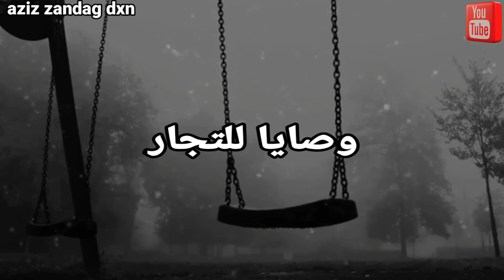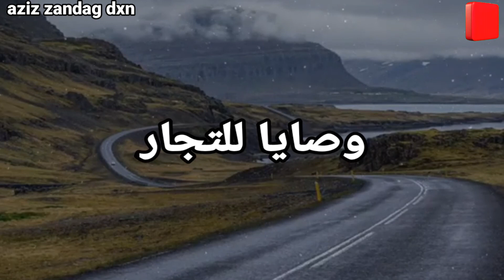وصايا للتجار في البيع والشراء كان الرسول الكريم محمد صلى الله عليه وسلم يأمر التجار بالتحلي بالسماحة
مشروع عمل حقيقي مستقبلي مميز
توضيح عن الشركه
شركه ماليزية  اسمها Dxn
تعمل بنظام البيع المباشر
تأسست سنه 1993
من اوائل الشركات في العالم
عندها مجموعه من المنتجات
1:المكملات الغذائية
الفطر الريشي
طحالب الاسبايرولينا
فطر الكورديسبس وغيره
2:مواد العنايه الخاصه
صابون شامبو معجون اسنان
3:مواد العنايه بالبشرة
كريم شجرة الشاي
كريم مساج جانو
زيت الاطفال
مجموعة الالوفيرا
4:انواع من القهوه والشاي
5:انواع من العصائر
كل منتجات الشركة طبيعيه عشبيه صحيه خاليه من المواد الكيميائيه
تزرع زراعة عضويه بدون اسمده كيميائية وبدون مبيدات حشريه
وتصنع بطريقه طبيعيه من دون منكهات او مواد حافظه او الصباغ غذائية
يعني منتجات صحيه

العمل مع الشركه
هو تسجيل عضويه والاستفادة من مميزات العضويه الكثيره
مميزات العضويه
1:عضويه مجانيه
التسجيل مجاني وتعطى رقم عضويه عالمي تستطيع العمل من خلاله في كل دول العالم.. وتشتري المنتجات بسعر مخفض للاعضاء
2:عضويه دائميه
اي لا تنقطع حتى لو لم تشتري المنتجات او تسجل اعضاء معك
3:عضويه عالميه
اي تستطيع أن تشتري المنتجات او تبيعها في كل دول العالم التي بها مراكز للشركه
وكذالك تستطيع تسجيل اعضاء جدد على رقم عضويتك الدولي في كل دول العالم
4:عضويه تورث
اي ان الشركه تعمل بنظام الوراثه فلا تذهب ارباحك ولا جهدك ابدا انما تورث لمن بعدك وتامن لهم مصدر جيد من الاموال
.طريقة العمل
تسجل عضو في الشركه
تعطى رقم عضويه عالمي
تشتري عليه منتجات من الشركه بسعر مخفض
وتستخدم هذه المنتجات كي تتعرف على فوائدها الصحيه الحقيقيه الكبيره بعدها تبدا بدعوة الناس لشراء المنتجات والاستفادة منها صحيا
وكلما زاد شرائك للمنتجات انت ومن معك من الاعضاء الذين سجلو تحت رقم عضويتك زادت نسبة الارباح الشهريه لك
فتزيد قيمة الربح الشهري
تبدا بربح بسيط ويزداد حسب نشاطك في العمل
وهناك علاوات وسفرات تمنحها الشركه لمن يبلغ عدد نقاط معين حددتها الشركه منها علاوة هاتف نقال.. وسفره للاعضاء. والرحله الدوليه
ومراتب للنجموميه كلن حسب نقاطه التي جمعها من شراء المنتجات
فلكل منتج عدد من النقاط يرمز له.. Pv وهذه النقاط تسجيل على رقم عضويتك الدولي عند الشراء وتجمع لك نقاطك ونقاط الاعضاء المسجلين معك
وهذا هو مشروع العمر الحقيقي
وفرصة للثراء المالي و الصحي و العلاقتي🥇

4️⃣👈 التعرف على الشركة  والمنتجات و تسجيل العضوية عبر الرابط اسفله  👇 بالمجان

🥇قائمة خاصة بشروحات دي اكس ان و منتجاتها و اسعار المنتجات في فروع المغرب

هده قائمة فيديوهات خاصة بالشروحات و التعريف بالشركة دي اكس ان dxn و العمل بها و ايضا المنتجات و الاسعار داخل مركز خدمة dxn المغرب